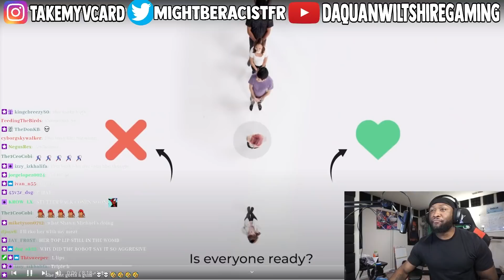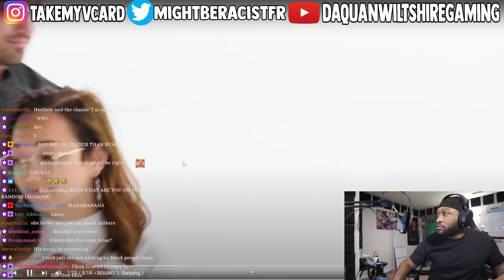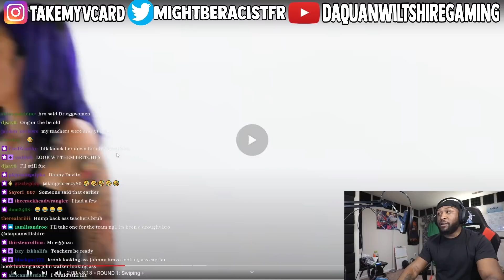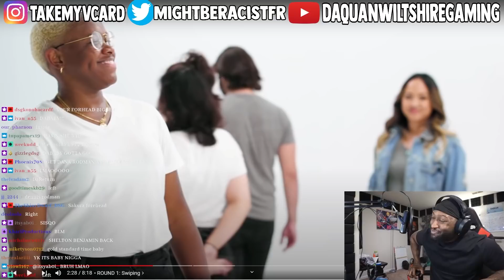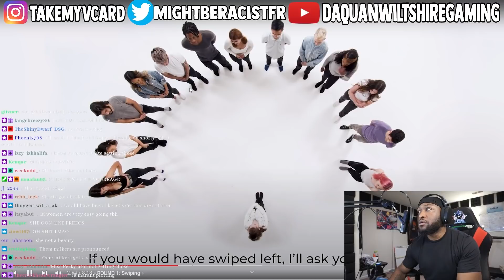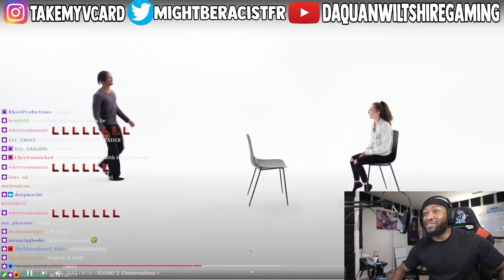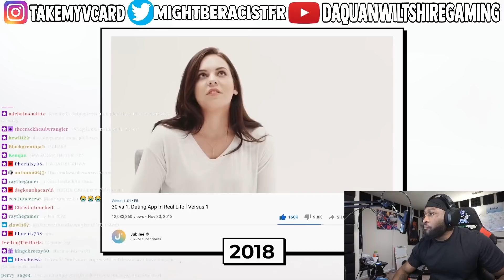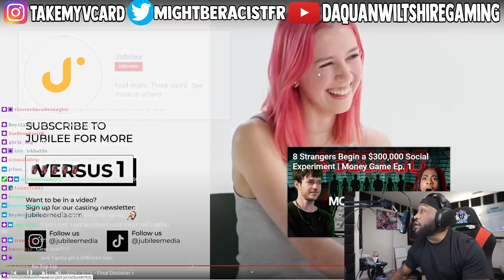ONE BISEXUAL WOMAN SWPIES 20 MEN AND WOMEN